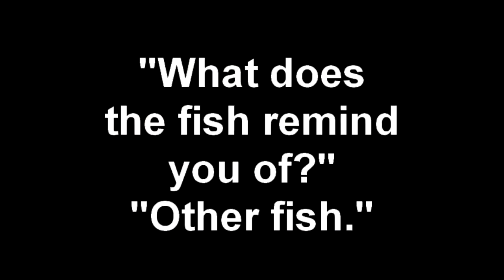Androscoggin Lake Bass Fishing.mp4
Check out the sunset in this one. Beautiful scenery and elegant fish star in this episode of the Bass Zombies, shot on location in beautiful downtown Wayne, Maine, on Androscoggin Lake. You might remember the Ice Zombies fishing on that lake and surviving a harrowing ride a while back.